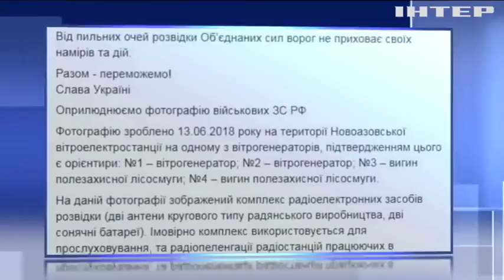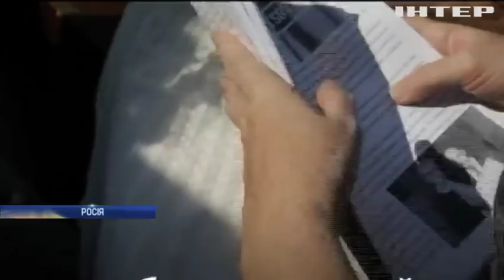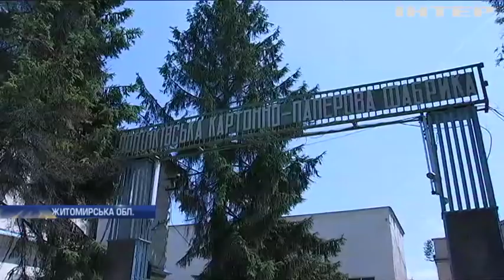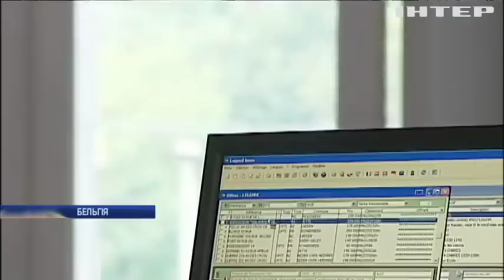Новости 17:45, выпуск за 19 июня 2018 года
Головні події на цю годину:
Черговий демарш. Росія не пустила до політв'язнів українського омбудсмена, як обіцяла;
Аварія на залізниці. У Дніпрі злодії розібрали колії і пустили під укіс локомотив;
Зоряні війни. Трамп доручив Пентагону створити космічні війська.